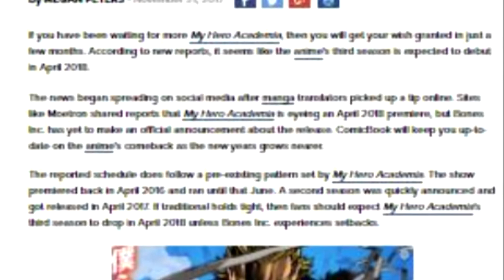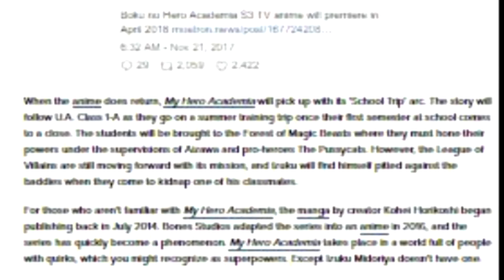My Hero Academia SEASON 3 To Debut in April?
See your art but no credit? Just ask in the comments.